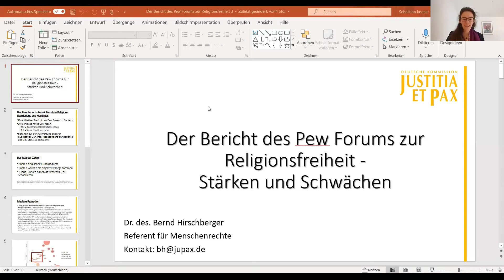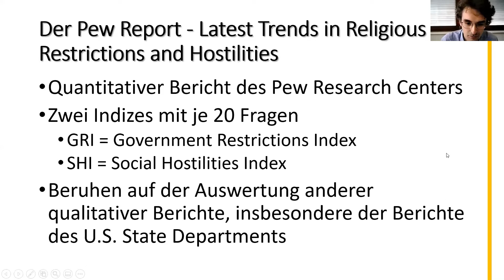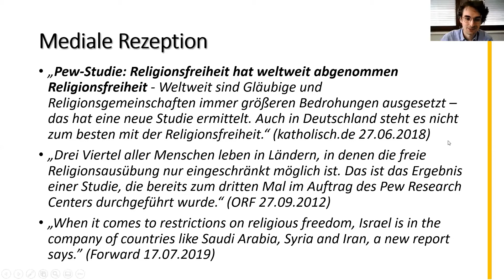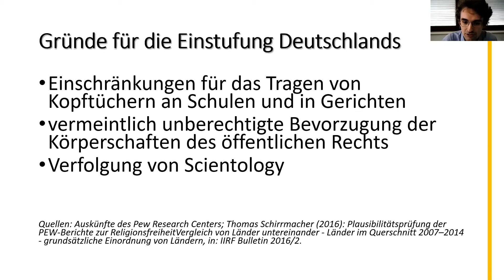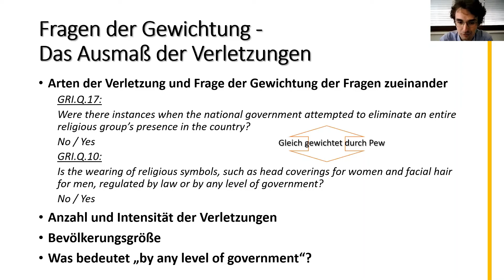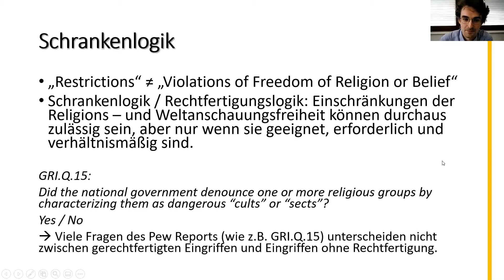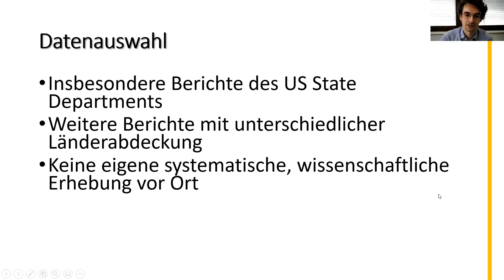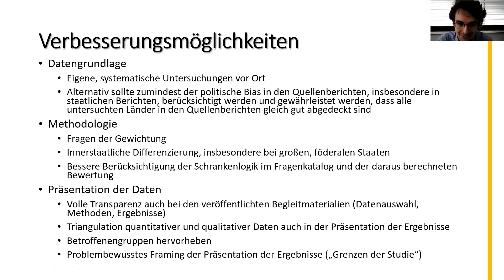Bernd Hirschberger: Der Bericht des Pew Forums zur Religionsfreiheit – Stärken und Schwächen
Berichte sind von größter Bedeutung für die internationale Menschenrechtsarbeit. Den weltweit medial wohl am meisten rezipierten Bericht zur Lage der Religions- und Weltanschauungsfreiheit veröffentlich das Pew Research Center. Dr. des. Bernd Hirschberger, Referent für Menschenrechte der Deutschen Kommission Justitia et Pax, diskutiert am Beispiel des Berichts des Pew Forums die Stärken und Schwächen der quantifizierenden Menschenrechtsberichterstattung.

Der Vortrag war Teil der Fachkonferenz "Berichtsformate zur Religionsfreiheit", einer Kooperationsveranstaltung der Deutschen Kommission Justitia et Pax und des Internationalen Katholischen Missionswerks missio, die am 17. März 2021 in digitaler Form stattfand. Im Rahmen der Fachkonferenz wurden mit Expertinnen und Experten aus der Wissenschaft, der Politik, der Zivilgesellschaft, den Medien und den Religionsgemeinschaften gemeinsam Optimierungsmöglichkeiten für die Berichtserstattung zur Religions- und Weltanschauungsfreiheit erarbeitet, um damit zur Stärkung dieses Menschenrechts beizutragen.